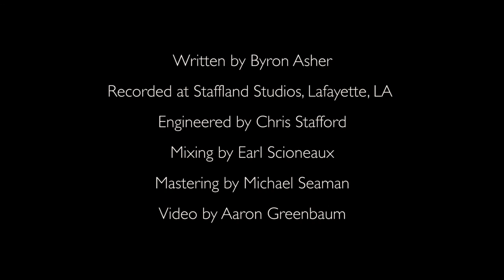Nutria - Trini-Gul (at Staffland Studio)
Written by Byron Asher. Performed by Nutria (Byron Asher, Trey Boudreaux, Shawn Myers), June 2015 in Lafayette, LA.

From the forthcoming debut EP.